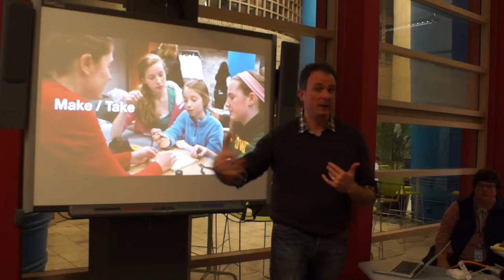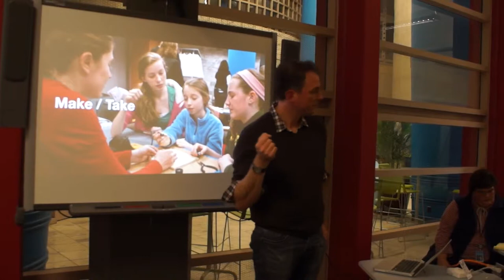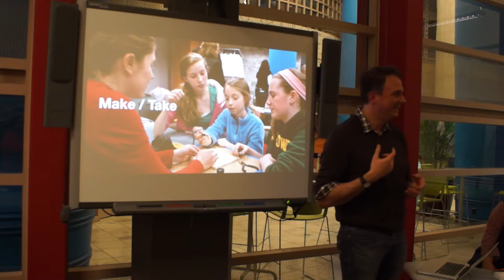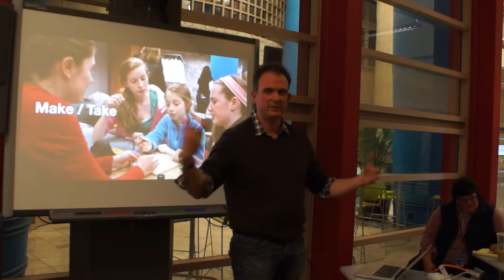Cleveland Mini-Maker Faire 2014 Planning Session 3/3